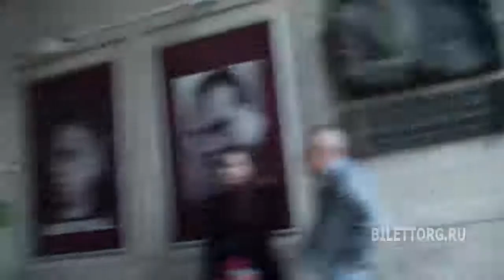Полеты с ангелом. Шагал отзывы, Театр им. Ермоловой 18.6.2014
Отзывы зрителей о спектакле "Полеты с ангелом. Шагал" в Театре им. Ермоловой 18 июня 2014 года

Полеты с ангелом. Шагал, Театр им. Ермоловой

Театр им. Ермоловой представляет постановку Сергея Юрского  «Полеты с ангелом. Шагал», которая стала настоящим подарком для всех, кто предпочитает классический академизм театральным экспериментам.

Юрский выступает здесь как режиссер и как исполнитель девяти ролей, в том числе и роли Марка Шагала. Характерно, что все эти образы воплощаются так, чтобы в то же время оставаться самим собой – собеседником и художником. Жанр постановки определяется как «пародийно-сатирическое представление», при этом совершенно очевидно, что выбранный сюжет не является простой темой. Одна из важнейших ролей в спектакле отведена оркестру – весь спектакль идет в его сопровождении.

Спектакль раскрывает мир великого художника, его любовь, его судьбу. Зритель узнает о том, что было самым важным в жизни художника, кого он любил, у кого не успел попросить прощения, из каких впечатлений и эмоций сплетались плотна его непростых картин.